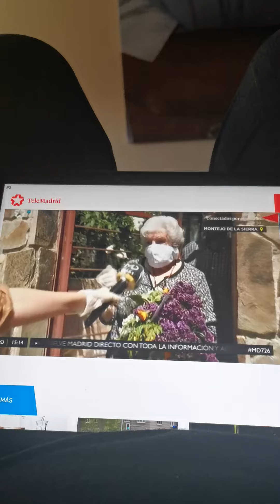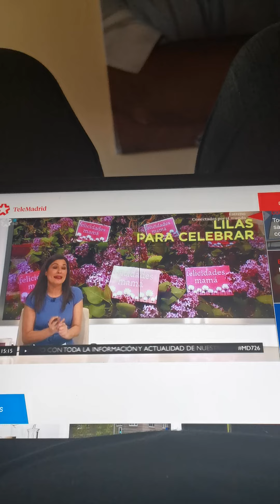Montejo en Madrid directo celebrando el Día de la madre